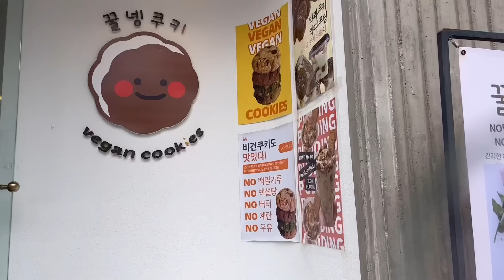핫한 빵푸딩 특집 | 푸최몇 ? 4통가능 ! 코코로카라 약과푸딩 그릭블루베리푸딩 , 황치즈푸딩 , 주주콘 맘모스푸딩 팝업 공지 포함 !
안녕하세요 시녕입니다 !!
오늘은 푸딩 특집으로 돌아왔어요 ㅎㅎ 푸딩맛집들 요즘 넘 많아서 즐거워요 ..
푸딩 짱 좋아하는 사람의 푸딩 털이 즐겁게 봐주세요 ㅎㅎ

그리구 돌아오는 금요일부터 3일간 주주콘과 팝업을 진행할 것 같아요 ! 자세한 공지는 인스타로 할 것 같구 인스타는 sing_note_s2 입니다 ! 제가 평소에 맛있게 먹은 푸딩들을 같이 맛보고 경험해보고 싶다는 생각이 들어서 최대한 맛있는 조합들로 만든 만큼 진짜 이 맛 .. 저만 알기 너무 아까워요 .. 진짜 맛있는 거 먹으면 모두에 맛보여주고 싶은 마음이 큰 사람이라 흐하아 .. 같이 먹으면서 댓글로 맛 이야기도 꼭 해주세요 ㅎㅎ !! 더운 주말 지치지 마시구 편하게 보내셔요 다들 !